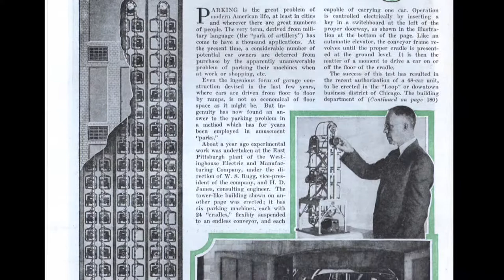Dec 5th in Science History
Dec 5th marks a pretty fun day in science history.  Some really cool stuff has happened on this day throughout the years.  Also, its Morgan Freeman's birthday.  Mr. Freeman is a huge supporter of science and an amazing narrator. In fact he's been featured as the narrator in many science documentaries and films.  So, we could not pass up the opportunity to celebrate both Mr. Freeman's birthday and the various events that have made Dec 5th such an important day in science history!